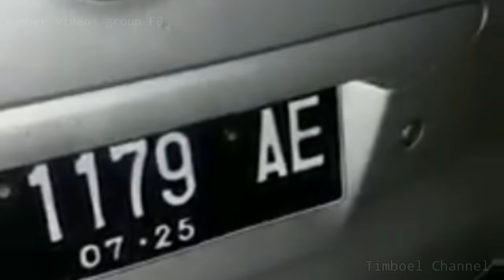Blur/Kronologis kejadian_Laka Bus Akap Stj dan Tiga Mobil Pribadi_